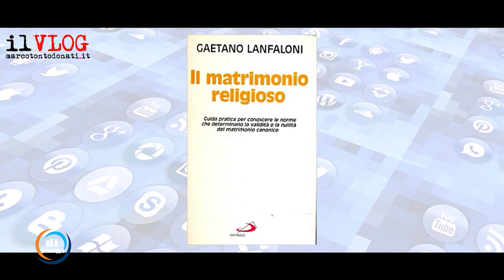Il Vlog di Marco Tontodonati - Gaetano Lanfaloni